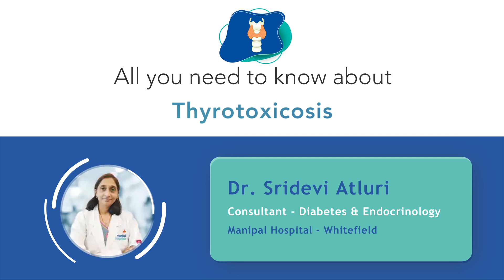Know More About Thyrotoxicosis | Dr. Sridevi Atluri | Manipal Hospital Whitefield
Thyrotoxicosis is a common condition that is characterised by excess thyroid hormones in the body. It can be caused by various reasons, but the most common culprits are thyroiditis and Graves' disease. In this video, Dr. Sridevi Atluri, Consultant - Diabetes & Endocrinology, Manipal Hospital Whitefield, emphasises that diagnosis of thyrotoxicosis depends on the cause, and shares information on personalised treatments. Watch this video to know more.